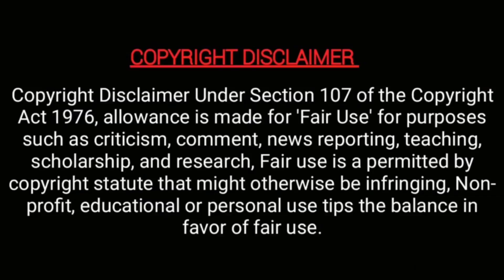கர்ப்பிணி மனைவிக்கு சஞ்சீவ் குடுத்த விலையுயர்ந்த பரிசு! | vijay tv | serial | actress | today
Serial actor sanjeev bought a new car for his wife!

In this video we are going to see about serial actor sanjeev bought a new car for his wife.